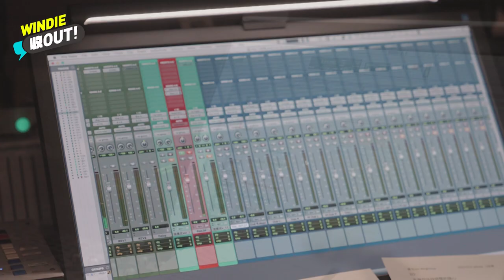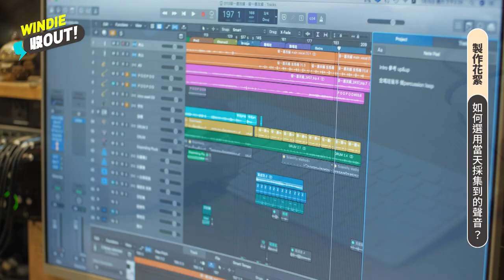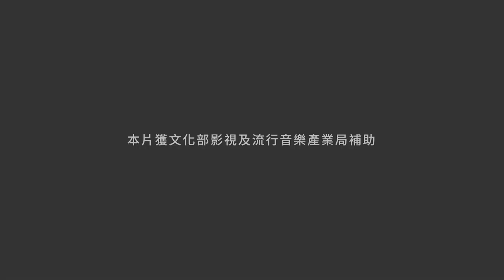Windie Show Out｜EP6｜Auction cries that shake the soul! feat. SoulFa @Kanziding Fish Market [ENG]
A night venture to Taiwan's spin on the Tsukiji Fish Market.

Did you know Taiwan has its own late-night version of the Tsukiji Fish Market? Granddaughter and SoulFa set off to capture the most fresh, authentic fish market culture at northern Taiwan's largest fish market--Kanziding Fish Market!